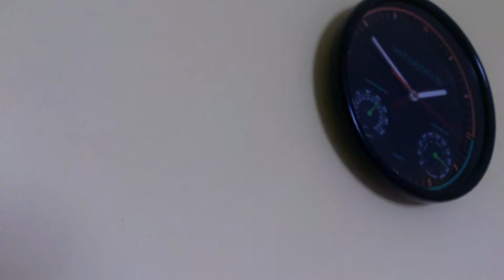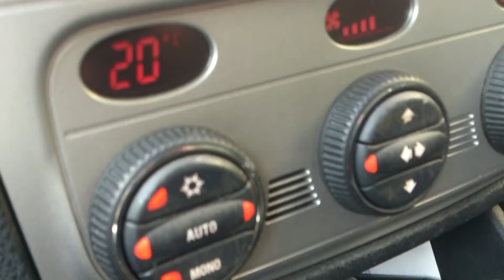SAIL - AWOLNATION -MY VIDEO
SAIL AWOLNATION -MY VIDEOCLIP

filmed with panasonic hdc sd-80